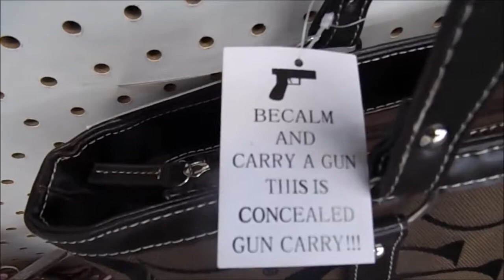Have you seen these concealed carry purses 🔫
Safely carry your Gun in your purse! These gorgeous concealed-carry purses keep your Firearm secure and accessible.

Get them at Oddessy Martial Arts Supply, we are next to the Royals stadium!